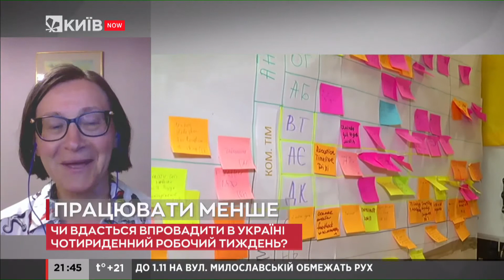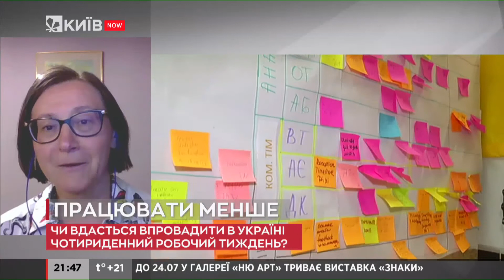Чотириденний робочий тиждень - це далека перспектива України - експерт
70% роботодавців в Україні готові перейти на чотириденний робочий тиждень. Про це свідчать результати опитування сайту пошуку роботи.
Прихильники чотириденного робочого тижня вважають, що це зменшить офісні витрати, підвищить самодисципліну робітників та сприятиме підвищенню їх працездатності. Але на думку експертки ринку праці Лідії Ткаченко, чотириденний робочий тиждень для українських реалій - це дуже далека перспектива.